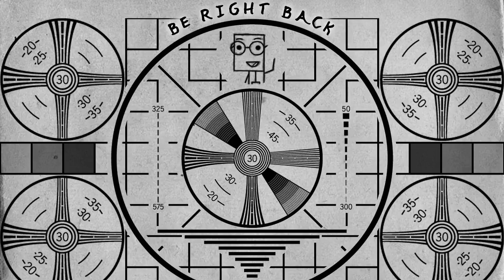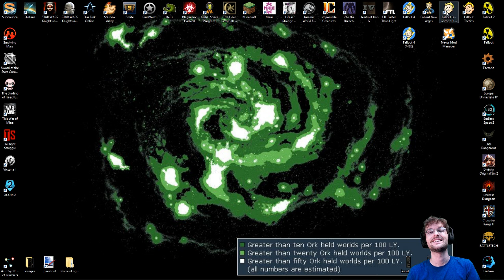Fallout 3 [38]